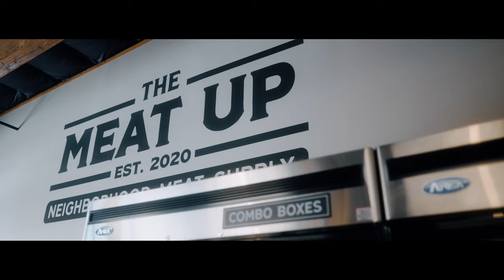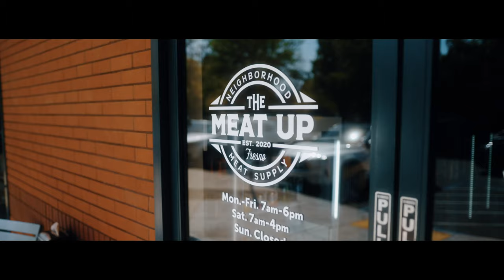The Meat Up - Local Family Owned Butcher Shop | Promotional Video by Evergreen Media | Fresno, CA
We partnered with The Meat Up, a local butcher shop and meat market in Northwest Fresno, California.

The Meat Up prioritizes quality, community, and education of their customers in all of the ways of meat and protein. Coming from a multi-generational family of farmers and ranchers, they are dedicated to carrying the tradition of meat to the next generation.

In order to ensure their message was getting out there and reaching as many people as possible, The Meat Up chose to partner with us to bolster their brand and create evergreen media to amplify their reach. We produced a variety of videos to showcase their brand pillars, and captured a gallery of photos that they can use in any setting.

Visit evergreenmediaproduction.co to work with us!